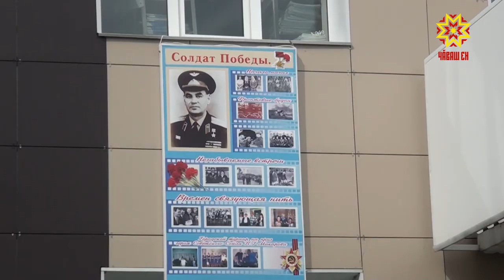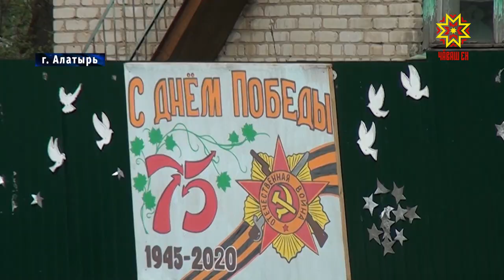окнапобеды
Жители Чувашии украшают свои окна символами Великой Победы. Георгиевские ленты, красные звезды или слова благодарности. У каждой композиции непременно своя история.